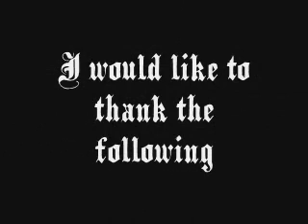A Sunday Drive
crawling mchugh creek alaska custom crawlers. tuber and bender chassis. aug2008